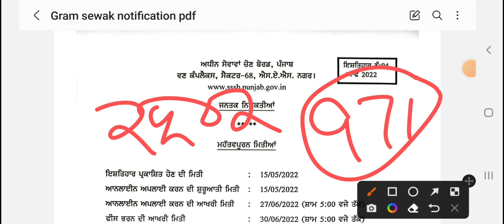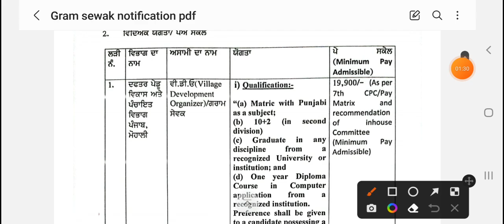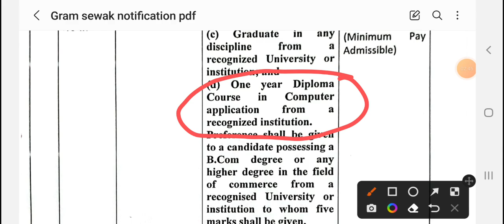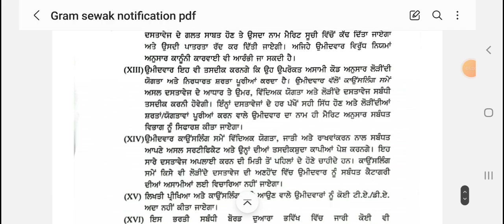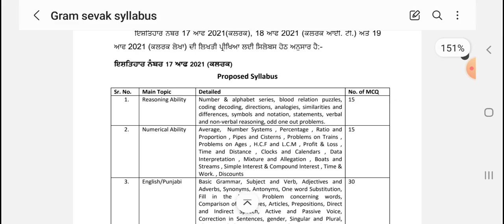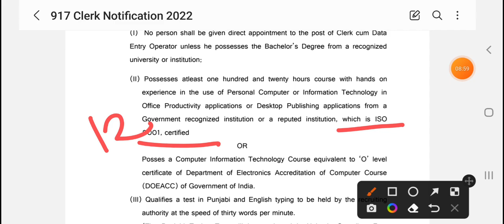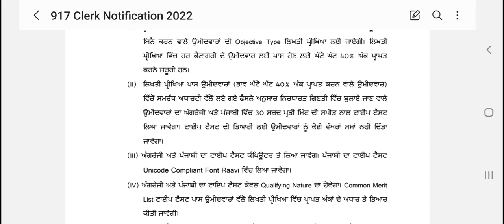Gram sevak syllabus 2022 l Psssb clerk Syllabus l Gram sevak preparation l clerk exam prepartion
ਪੰਜਾਬ ਸਰਕਾਰ ਦੀਆਂ ਨਵੀਂਆਂ ਆਉਣ ਵਾਲੀਆ ਭਰਤੀਆਂ ਦੀ ਤਿਆਰੀ ਕਰਨ ਲਈ ਸਟੱਡੀ ਮਟੀਰੀਅਲ Books pdf
1)Math language English
2) Reasoning language English
3)Gk Punjabi/English
4)Punjab Gk Punjabi/English
5) Computer Punjabi/English
6)Punjabi grammer  and English grammer Study Material Book ਦੇ PDFs ਤਹਾਨੂੰ ਇਹ ਸਾਰਾ ਕੁਝ ਸਿਰਫ 249 ਰੁਪਏ ਵਿੱਚ ਮਿਲੇਗਾ ਅਤੇ ਪੇਪਰ ਹੋਣ ਤੇ Mock Test ਵੀ ਮਿਲਣਗੇ।

Payment ਕਰਨ ਤੋਂ ਬਾਅਦ ਉਸਦਾ screenshot  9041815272 ਤੇ Whatsapp ਕਰੋ ।

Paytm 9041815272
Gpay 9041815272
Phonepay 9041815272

Bank HDFC
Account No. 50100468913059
Acount name : Ranjit Kaur
IFSC.   HDFC0002931